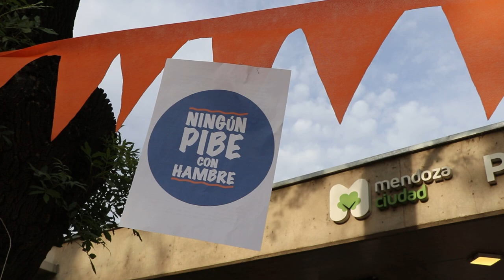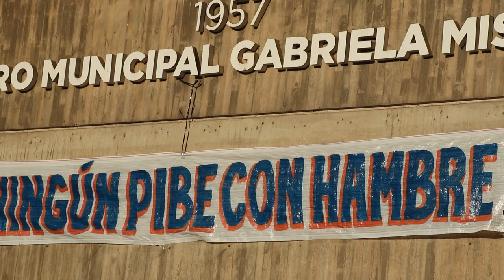Festival y campaña Ningún Pibe Con Hambre en Argentina: más alimentos para comedores populares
Este sábado 5 de octubre se realizó la edición mendocina del festival y campaña Ningún Pibe Con Hambre en Argentina. Desde las organizaciones MTE y Argentina Humana están realizando una campaña nacional para fortalecer el trabajo de los comedores populares y que ningún pibe pase hambre. El evento se realizó en el teatro Gabriela Mistral de Ciudad y contó con el apoyo de artistas y bandas locales. Toda la información para seguir difundiendo y aportando